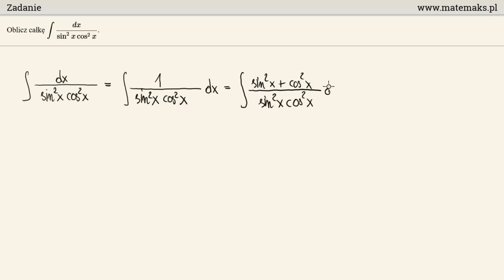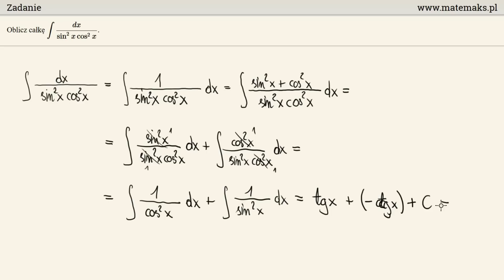Całka nieoznaczona - przykład